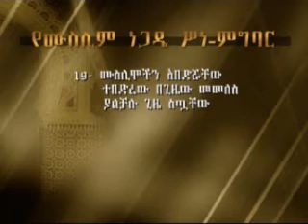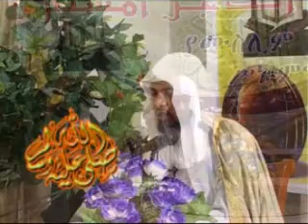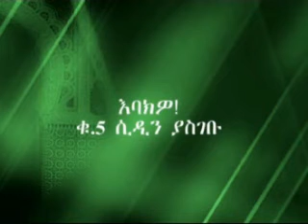Ya Muslim Nagade Sen-megebar Part 4 By Shek Hamid Mussa ( Amharic Dawa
የሙስሊም ነጋዴ ሥነምግባር ክፍል 4 በ  ሼኽ ሀሚድ ሙሳ